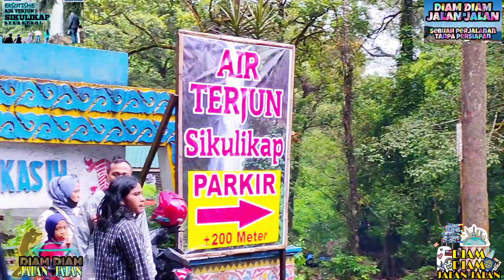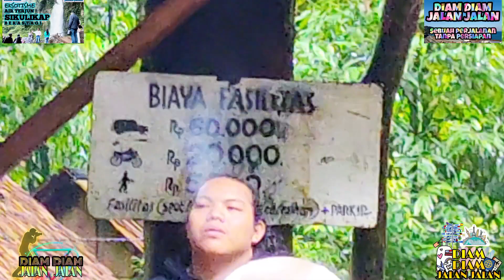Eksotisme Wisata Air Terjun Sikulikap, Berastagi, Sibolangit, Tanah Karo, Sumatera Utara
Perekaman seluruhnya menggunakan smartphone :
- Samsung A70, untuk perekaman video long shot ultra wide landscape pemandangan dan perjalanan lama dan jauh, dengan pewarnaan yang sempurna.
- Samsung Galaxy A50s, untuk perekaman video live action dan video super steady.
- Realme 5 Pro, untuk perekaman video normal.
- Samsung Galaxy S7 Edge, untuk perekaman yang membutuhkan zoom ultra wide dengan aksesoris tambahan, lens cover untuk telephoto dan wide angle.

Tripod :
- Spider Tripod, Type : BA-1028, Dimension : 38x38x252 mm, Maximum Load : 350 gr (12.35oz),
- ECLE 3110TRE Portable Tripod Kamera/Phone Extendable Holder
- Tripod Takara, Type : TV-193W

Join us :
- Fanpage : Diam Diam Jalan Jalan

Thanks.